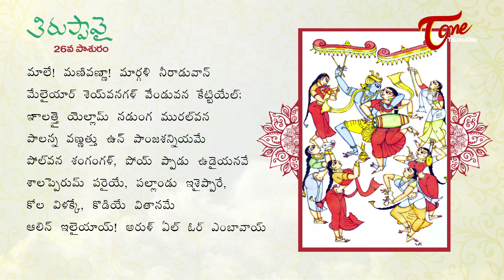Thiruppavai Pasurams || 26th Pasuram || with Bapu Bommalu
Thiruppavai Pasurams, Andaal Thiruppavai Pasuram, Tiruppavai Goda/Andal Gita Malika, Thiruppavai Pasurams(Poems), Thiruppavai Pasuralu, Dhanurmasam Special, Godadevi and Gopika Pasuram, Goda Devi Pasurams

Watch Thiruppavai Chantings with Bapu Paintings on this Dhanurmasam Season

Singer : T.K. Chudamani